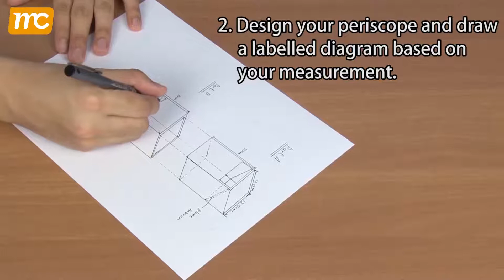Makers' Lab 14.1: Making a periscope (Makers' creation)